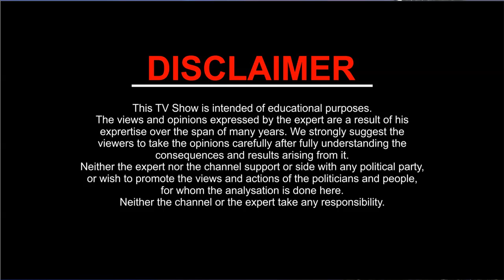29 June आज का राशिफल | Aaj ka rashifal | मेष से मीन | Daily Horoscope | Astrology | Kamal Shrimali